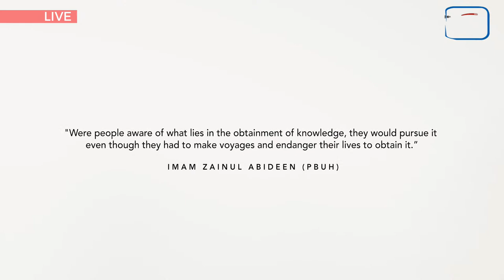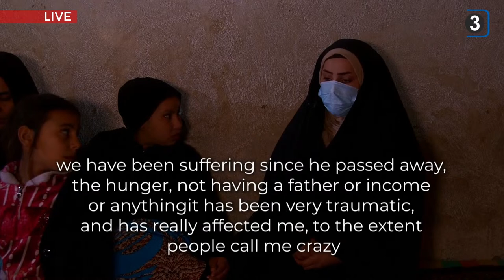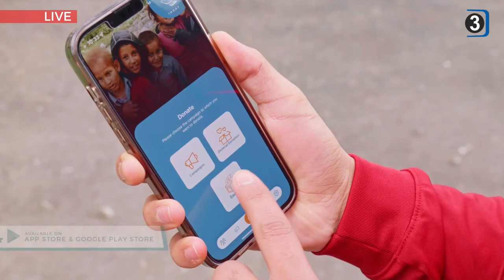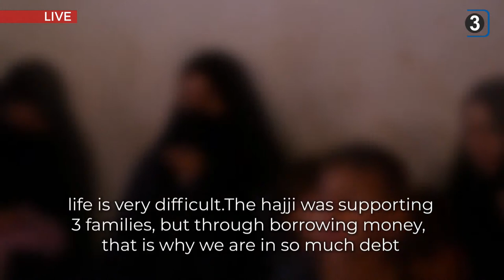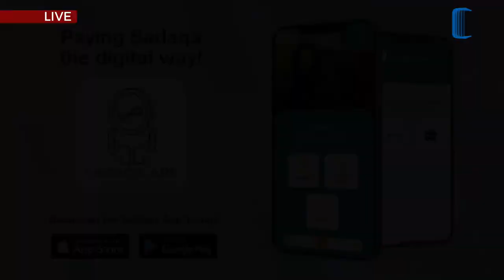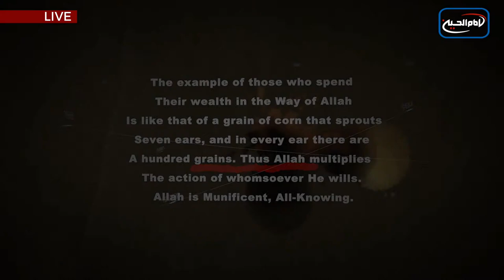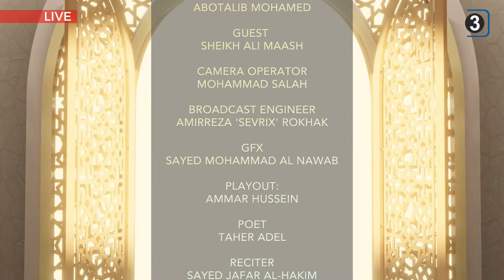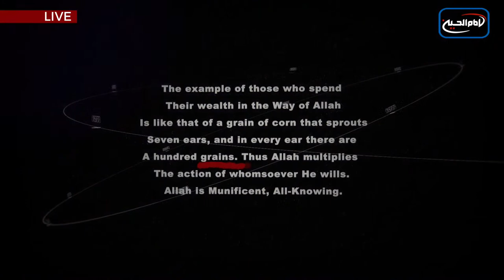LIVE NOW Ahkam SOS - Ask the Sheikh Your Questions! - EPS 14 Season 14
LIVE NOW Ahkam SOS - Ask the Sheikh Your Questions! -  EPS 14 Season 14 - 18/07/2022

You can also leave your question in the comment section and our team will send it to the studio!. Have all your questions and queries answered live!

Every Monday and wednesday Live
18:30 LDN - 13:30 D.C. - 20:30 KRB